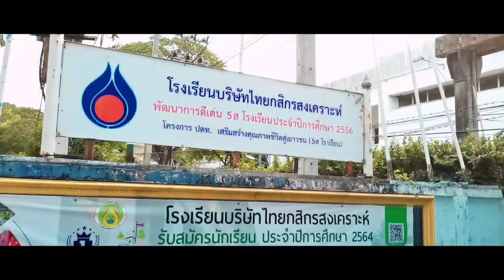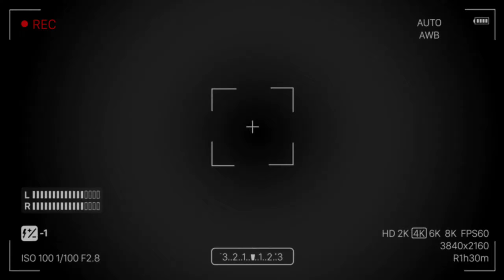RITZ​ -​ อยากตื่นเช้า Feat.​ YUTT112​ x XYZEE​ (MV) [ MIXTAPE​ ]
Title - อยากตื่นเช้า
Artist - RITZ Feat.​ YUTT112​ x XYZEE​
Mixtape​ - Cover Destiny -​ Park Bo Ram int.
Chorus -​ XYZEE​
lyrics by RITZ , YUTT112, XYZEE
Recorded at Rebound STUDIO
Edited by RITZ
Mixed & Mastered by XYZEE